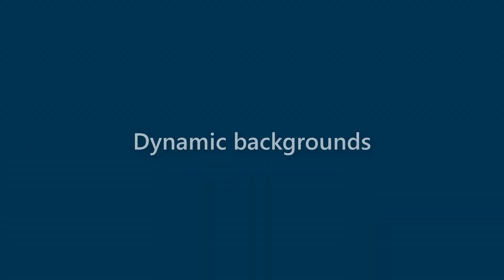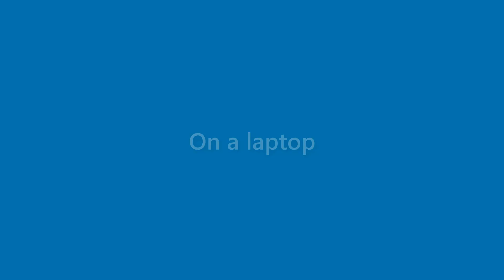Marion Charles - appearance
Name Look - Marion Charles - appearance. In this video we present "Marion Charles" name look and feel in various scenarios.
This video will cover:
How does "Marion Charles" look as a personal letterhead?
How does "Marion Charles" look on a business card?
How does "Marion Charles" look on a computer/laptop screen?
How does "Marion Charles" look with different background colors?
How does "Marion Charles" look with various fonts?